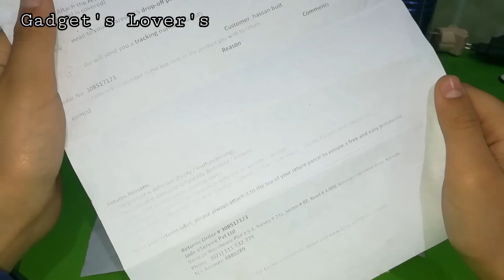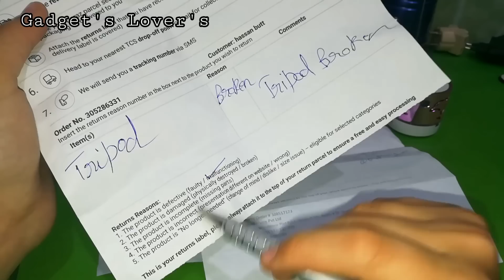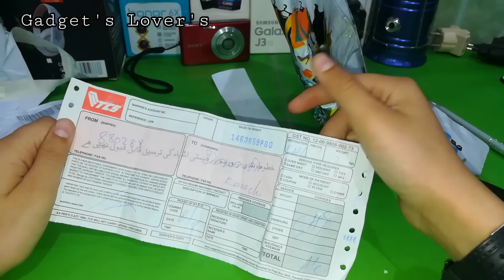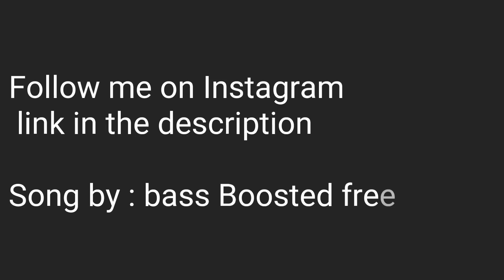How to return your products on Daraz.pk ?? Get refund or Not !? Hassan Studio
Return your products !!
How to return your products on Daraz.pk ??

ALLAH HAFIZ 😊